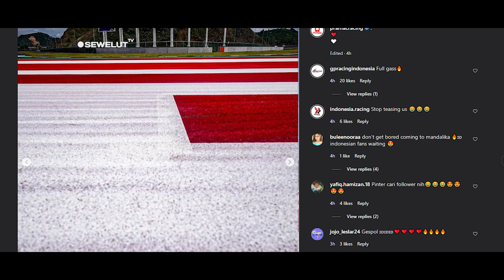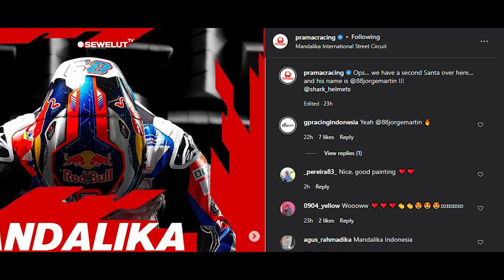PABRIKAN MotoGP BERI KEJUTAN BESAR PENGGEMAR DI MANDALIKA ❗ INILAH KEJUTANNYA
Kejutan besar penggemar dari indonesia di sirkuit mandalika dari Tim Pabrikan Pramac Racing.

Tim pabrikan MotoGP Pramac Racing adalah salah satu tim yang sudah tidak sabar untuk segera menuju sirkuit Mandalika. Mereka menantikan momen ini dengan membagikan beberapa postingan di instagram yang menunjukkan beberapa foto mereka saat mengaspal di sirkuit mandalika pada tes pramusim kemarin.
Pada postingan tersebut mereka menuliskan caption, "Mandalika kami datang, dengan kejutan besar untuk penggemar kami, anda akan tahu segera", tulis akun instagram @pramacracing.

Tak hanya itu ,Tim pabrikan MotoGP pramac racing tersebut juga membagikan beberapa foto sirkuit dan aspal di mandalika yang begitu indah. Beberapa warganet pun membanjiri kolom komentar pada unggahan foto tersebut.
Dengan itu menunjukkan bahwa Tim pabrikan MotoGP sangat berantusias dan saling berlomba-lomba untuk mencuri perhatin fans dari indonesia.

Tim MotoGP, Pramac Racing, membuka peluang penggemar di Indonesia untuk mendapatkan helm dengan desain spesial yang akan digunakan Johann Zarco dan Jorge Martin di MotoGP Mandalika.
"Sepertinya Santa datang lebih awal tahun ini, dan namanya Johann Zarco," tulis Pramac di Instagram dan disambung dengan unggahan lain, "Ops, ada Santa kedua di sini dan namanya Jorge Martin".

Dua unggahan tersebut dibumbui dengan foto yang bertuliskan, 'Mandalika Helmet Contest' dan kalimat kedua yang menggugah semangat.
"Ambil kesempatanmu untuk memenangi helm spesial Indonesia [milik] Johann/Jorge. Peraturan permainan [kontes] akan diumumkan segera," tulis Pramac melalui Instagram.
Zarco akan menjalani musim ketiga bersama Pramac di MotoGP setelah musim lalu menempati peringkat ke-5. Di MotoGP 2021 Zarco empat kali naik podium.